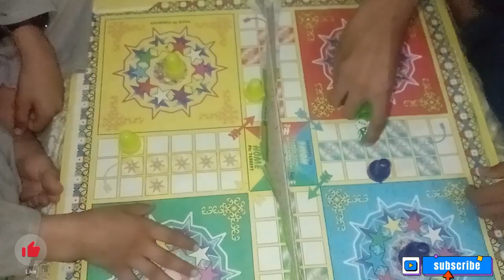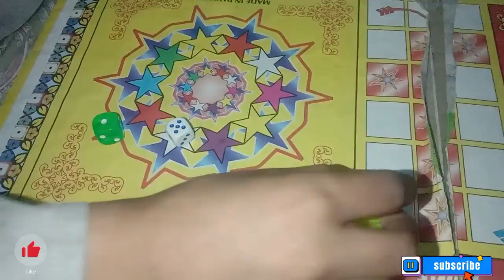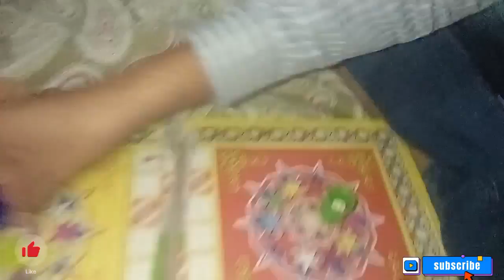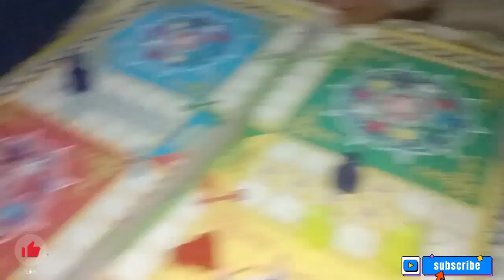LUDO Challenge - MOOSA 🆚ESSA //desi volog with Essa jani.